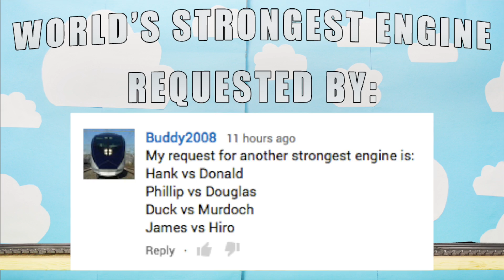SKITTLES World's STRONGEST Engine 229: Thomas and Friends Video for Children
World’s Strongest Engine 229 requested by Buddy2008

Welcome back to the Trainground. This is the world’s strongest engine competition number 229, SKITTLES Edition. May the strongest train win!